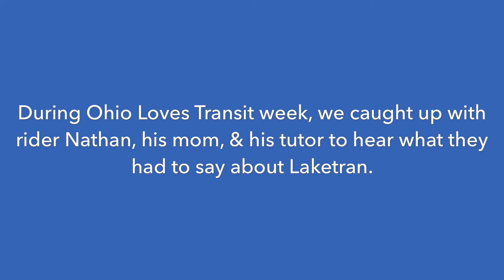Rider Testimonial- Nathan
Nathan has a disability that prevents him from driving, he relies on Laketran to get around town. Over the years, his mom taught him how to use Laketran, now Nathan feels comfortable enough to call and schedule his own rides and take multiple trips in a day.Two of his favorite places to go are the Great Lakes Mall and Wickliffe Public Library.

Nathan is just one of many individuals with disabilities in Lake County that rely on Laketran to get them to work, school, doctors appointments, and social activities. Laketran is proud to provide these individuals with a sense of independence and help them to reach their full potential.